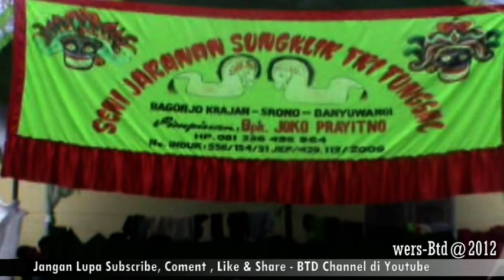Seni Jaranan Campursari Sungklir Tri Tunggal Bagorejo Srono Banyuwangi 2012